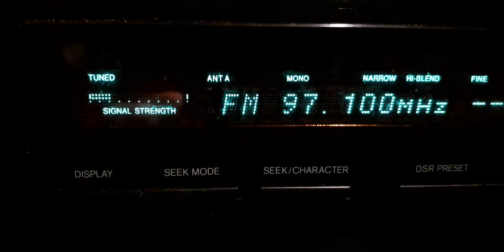Fm dx tropo nova news velico tarnovo